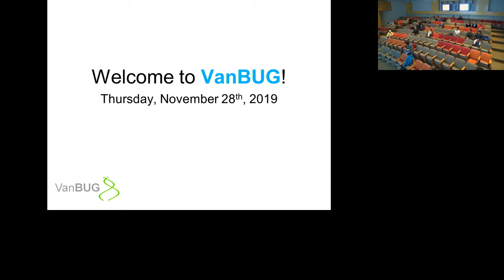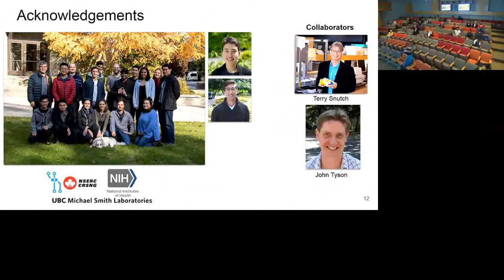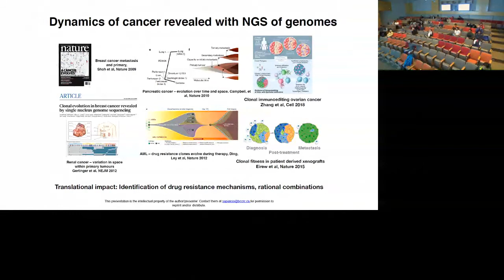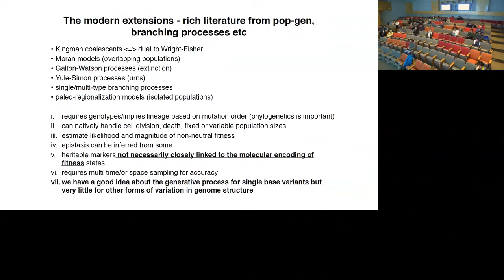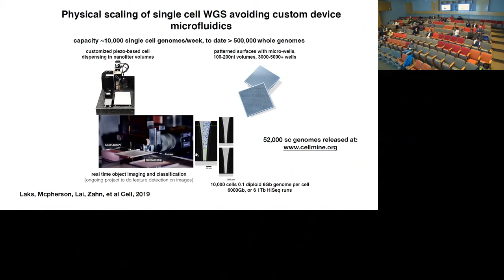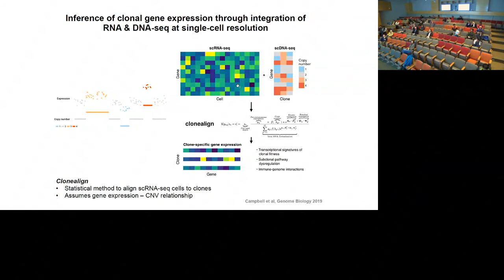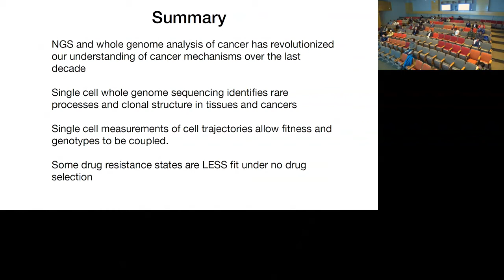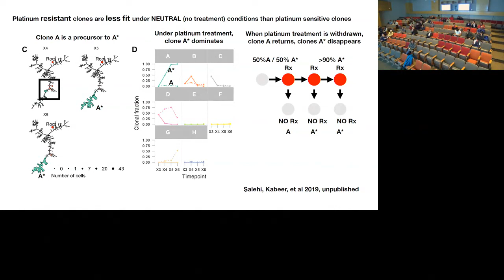Dr. Sam Aparicio - "Cancer dynamics at single cell resolution: can we predict the future?"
Talk Title:
Cancer dynamics at single cell resolution: can we predict the future?

Date/Time:
Thursday, November 28th, 2019 6:00pm

Professor, Department of Pathology, The University of British Columbia

Bio:
Dr. Aparicio graduated in medical and natural sciences from Cambridge University (UK), clinical medicine from Oxford, and subsequently in internal medicine and pathology. After doctoral work with Sydney Brenner in Cambridge he held a Wellcome Trust Career Development Fellowship at the Wellcome/CRUK Developmental Biology Institute. From 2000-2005 he was a senior investigator in the Department of Oncology, Cambridge. He was a co-leader of the international consortium that sequenced the genome of the pufferfish Fugu rubripes in 2002. He moved to Vancouver in 2005.

Dr. Aparicio’s research program encompasses the fields of cancer genomics, cancer evolution, single cell biology, mouse genetic models, high throughput screens, small molecule chemical probe development and translational breast cancer research. His work on the molecular taxonomy of breast cancer led to identification of new genes that could change the way breast cancer is diagnosed, and form the basis of next-generation treatments. This discovery was preceded by another breakthrough in decoding the genetic makeup of the most-deadly form of breast cancer, known as triple negative subtype (TNBC). Dr. Aparicio is also working to develop quantitative measures of clonal fitness in patients, including methods for single cell genome sequencing and PDX models of human cancer. He collaborates widely with other groups, with current projects including the genomic and biochemical analysis of lymphoma, ovarian cancer, and several rare pediatric cancers. He was a co-founder of Paradigm Therapeutics (now, Takeda Cambridge) and currently Contextual Genomics Ltd.

Abstract:
A fundamental biological property of cancers is that they evolve over time and this feature underpins drug resistance and metastasis.
We are using a combination of leading edge measurement methods including single cell genomics in concert with statistical models and computational methods to address the fundamental questions of how to identify relevant cell populations, identifying the molecular encoding of fitness phenotypes and predicting future behavior. In my seminar I will give a brief introduction and background to the measurements, mathematical approaches and model systems and describe some recent results from studying breast and ovarian cancers.

Introductory Speaker:
Shamsuddin Bhuiyan (PhD student at Pavlidis Lab, UBC)

Talk Title:
Prioritizing the potential functional diversity of voltage-voltage gated calcium channel genes

VanBUG (Vancouver Bioinformatics Users Group) is an association of researchers, other professionals and students in the B.C. Lower Mainland who have an interest in the field of bioinformatics.

VanBUG meets on the second Thursday of every month from September through April. Research presentations by bioinformatics leaders, students and industry representatives are followed by networking over pizza and refreshments.

Meetings are held in the Gordon and Leslie Diamond Family Theatre, BC Cancer Research Centre, 675 West 10th Avenue at 6:00 pm and are free and open to all.